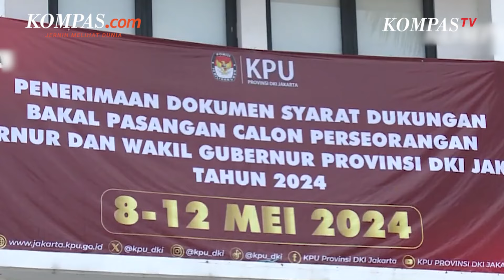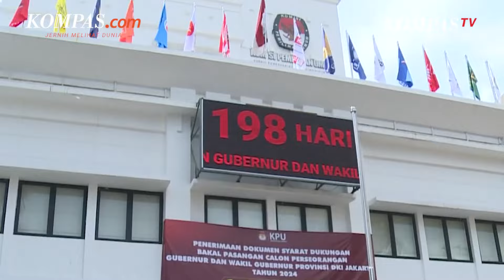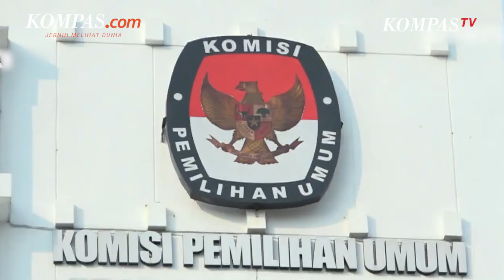Dharma Pongrekun, Satu-satunya dari 5 Kandidat Independen Pilgub DKI yang Serahkan Bukti Dukungan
Hanya Dharma Pongrekun dari lima kandidat calon gubernur jalur perseorangan atau independen yang menyerahkan bukti dukungan sebagai syarat maju sebagai bakal calon gubernur di Pilkada DKI 2024.

Kepala Divisi Teknis Penyelenggaraan Pemilu KPU DKI Dody Wijaya mengatakan, Dharma Pongrekun menyerahkan bukti syarat dukungan sampai batas waktu penyerahan resmi ditutup, Minggu (12/5/2024) pukul 23.59 WIB.

Penulis: Firda Janati
Penulis naskah: Katarina Astriyani Setyaningsih
Narator: Katarina Astriyani Setyaningsih
Video editor: Galang Wahyu Permata
Produser: Dandy Bayu Bramasta